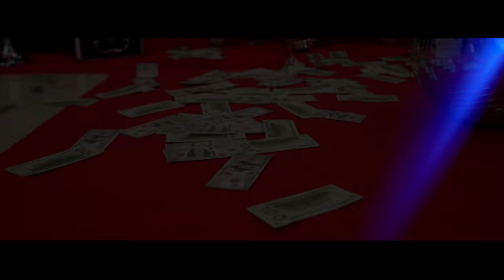ROAST YOURSELF CHALLENGE Tania Dulce (Video Oficial)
Tania Dulce video oficial Cancion Tiktok 2022
Hola mis dulcecitos espero les Guste Mi Nuevo video😍